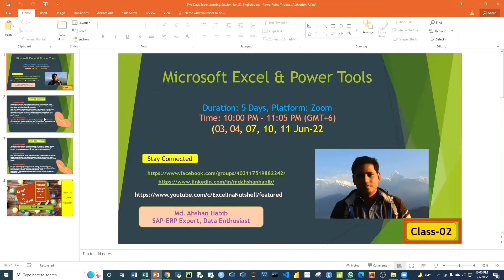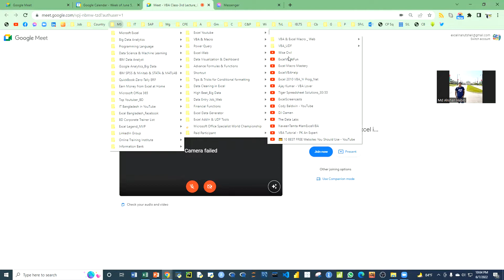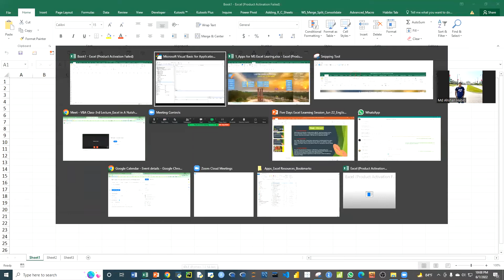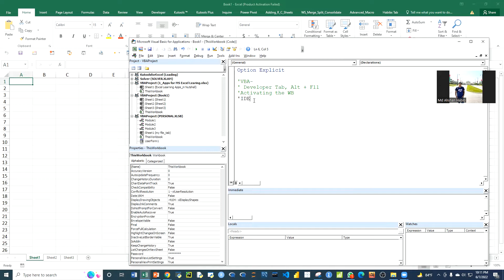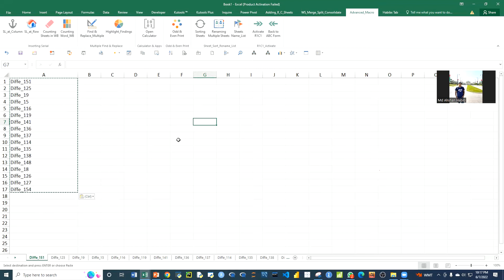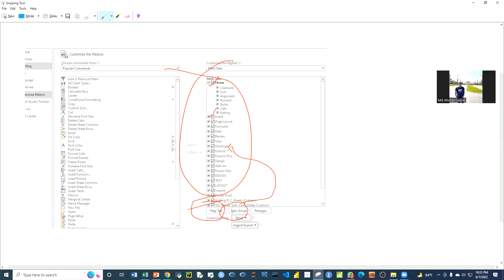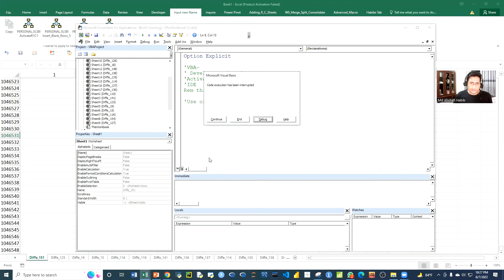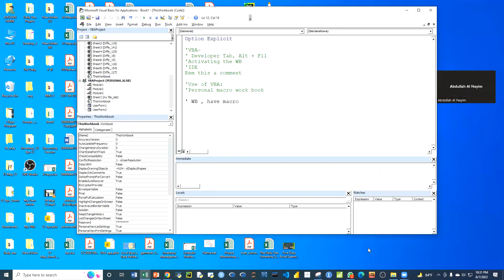Application (Super Exclusive) of VBA & Macro-Class-3-Part-01: _Live Online Class Recording (Zoom)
This is really the exclusive use of VBA & Macro and Best learning of my data journey, that can help you have the benefit of VBA without typing even is single code in VBA-IDE.

4th Class of five days Excel Learning Program.